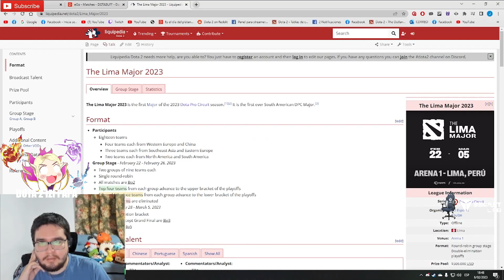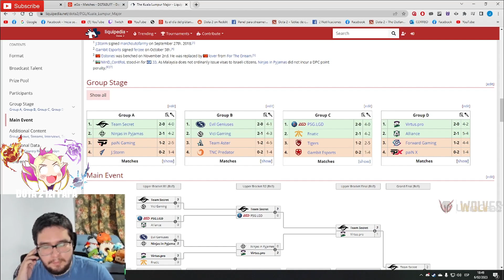PANDA explica porque la LIMA MAJOR tiene el MEJOR FORMATO actual de los torneos de DOTA 2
PANDA explica porque la LIMA MAJOR tiene el MEJOR FORMATO actual de los torneos de DOTA 2, Beastcoast, Thunder Predator, Team Undying, Timado, Leostyle, K1 Hector, Wisper, Scofield, Mnz, Papita, Matthew, smashdota, vann, elite wolves, kingteka